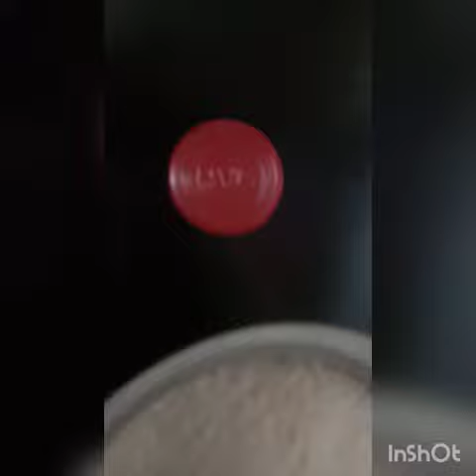Kalkandu Rava kesari